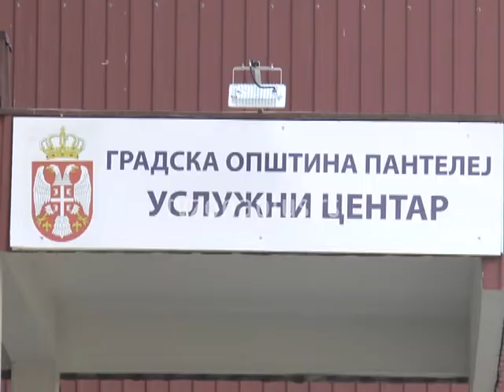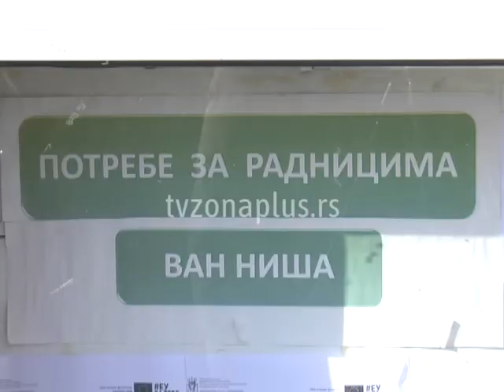PONOVO ŠALTER SLUŽBE ZA ZAPOŠLJAVANJE U OPŠTINI PANTELEJ